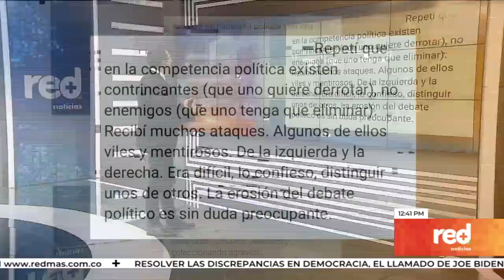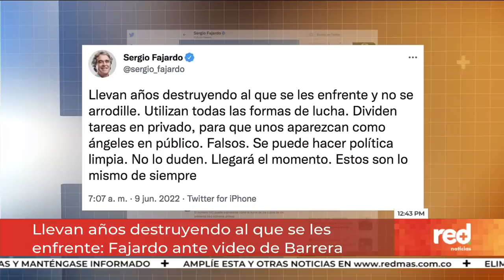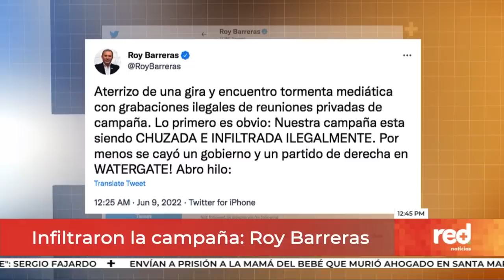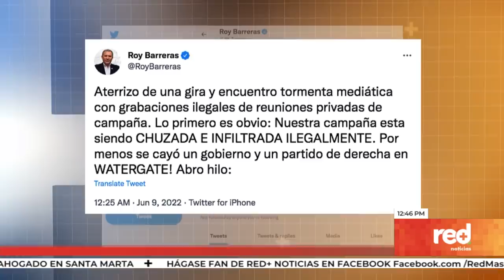Red+ | Los escandalosos videos del Pacto Histórico: Gustavo Petro y Roy Barreras quedaron expuestos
En las imágenes aparecen políticos como GustavoPetro y RoyBarreras, donde mencionan un presunto juego sucio contra Sergio Fajardo, Alejandro Gaviria y Federico Gutiérrez.

Alfonso Prada, jefe de campaña del Pacto Histórico, defendió a la colectividad de las acusaciones

Recuerde que nos ve de lunes a viernes en los horarios de 6 a.m., 12.30 m. y 7 p.m.; y fines de semana a las 7 p. m. A través de los canales 107 y 1007 en HD de Claro o en nuestra página web.

La información más importante de Colombia y el mundo con el equipo periodístico de RedMásNoticias. Dirige Giovanni Celis | Conducen Paula García y Yéner Bedoya | Análisis Mauricio Reina | Deportes Andrés Páez y Carlos Salas | Entretenimiento Paola López | Canales 107 y 1007 HD de Claro.